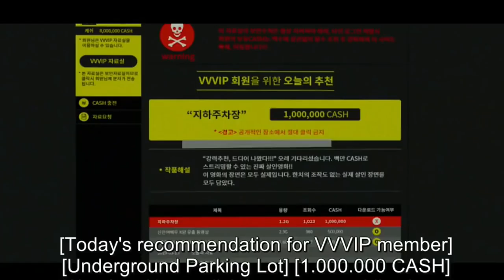Watching 2019 Movie Explained in Hindi | Korean Thriller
Watching Full Movie Explained in Hindi | Hollywood Movie Explained in Hindi

Ending Explained
Watching Movie Explained In Hindi

Watching MOVIE HINDI EXPLANATION
Hollywood Movie Explained in Hindi
Watching Ending Explained
Watching Explained
Watching Movie Explain in Hindi
horror movie hindi explanation
Watching Movie Explained
Watching Ending Explained In Hindi
Watching Hindi Explanation
Watching Ending Explain in Hindi
Watching Explained In Hindi
Movie Explainer
Watching Story Explained
Watching Full Movie Story Explain in Hindi
Ending Explained In Hindi
Explained
Movie Explained in Hindi
Watching Movie Story Explained in Hindi
Watching Story Explained
Watching Full Story Explained
Watching Movies Explain in Hindi
Watching Movies Explained in Hindi
Watching Movie Ending Explained in Hindi
Watching Full Movie Explained
Watching Full Movie in Hindi
Watching Movie Explained
Watching 2019 Movie Explain In Hindi |
Watching 2019 Ending Explained in hindi

The Babysitter (2020) Ending Explained | Haunting Tube
Filmi Indian
hollywood explained in hindi
movies explained
Watching hollywood movie in hindi
movie explained
endingexplainhindi
Watching in hindi
movie hindi explained
Watching full movie
hollywood movie
explained in hindi

Don't miss this video.This is one of the best korean horror mystery thriller movie explanation.
Watching released in the year 2019.